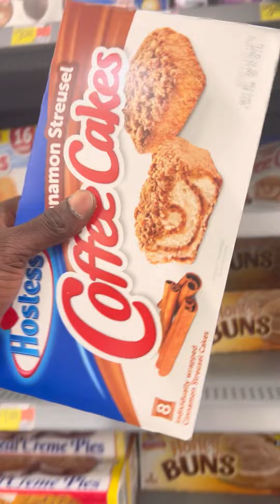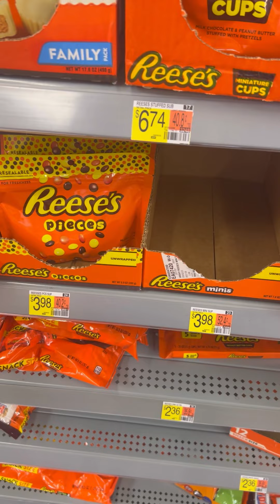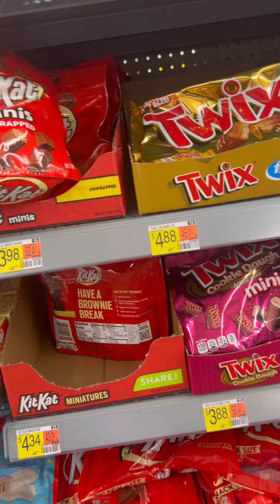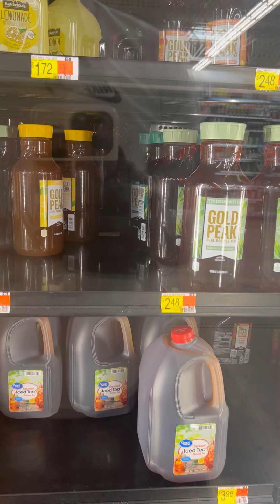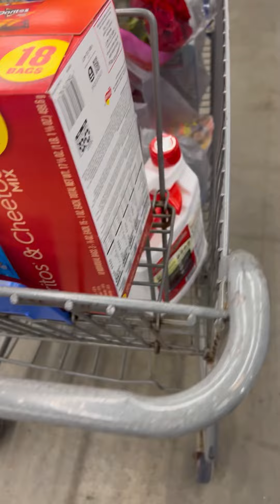How to Create the Ultimate DIY Date Night in Your Pickup Truck: Drive-In Movie Theater Experience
Looking for a unique and romantic date night idea? Why not recreate the classic drive-in movie theater experience in the comfort of your own pickup truck! In this video, I'll show you step-by-step how to transform your truck into a cozy and intimate cinema, complete with snacks, blankets, and the perfect movie selection. Whether you're celebrating a special occasion or just looking to spice up your date night routine, this DIY project is sure to impress your partner and create lasting memories. So grab your keys, your favorite movie, and let's get started on this one-of-a-kind adventure!